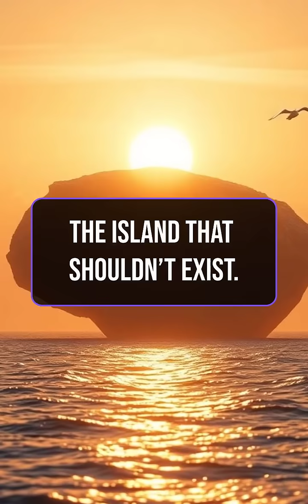The Island That Shouldn’t Exist.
In 2012, satellites caught something strange drifting across the Pacific—an island that wasn't on any map.
No tectonic origin. No fixed coordinates. Just a massive floating landmass made of pumice, born from an underwater eruption.
But this wasn't just rock.
It moved.
It pulsed.
It carried life—barnacles, coral, even miniature ecosystems—across open water.
Scientists studied it but couldn't explain why it stayed together. Or why it formed a perfect oval.
And then… it disappeared.
No wreckage. No beachfall.
Just erased.
This is the story of the island that shouldn’t exist… but does.
🌐 Drop your theory in the comments.